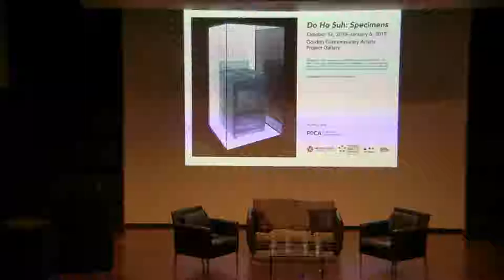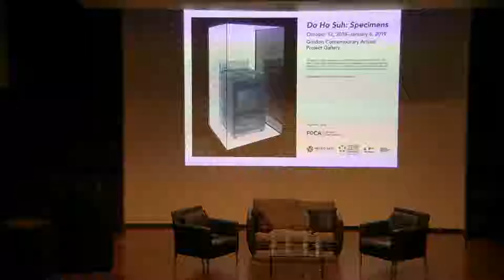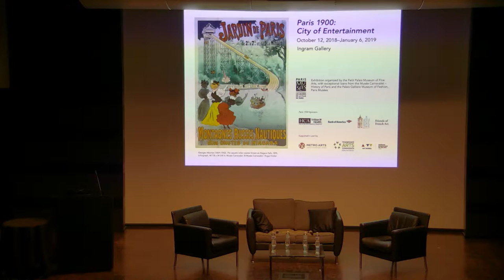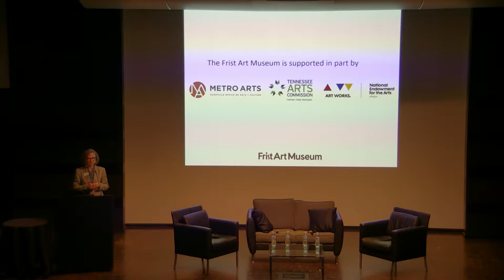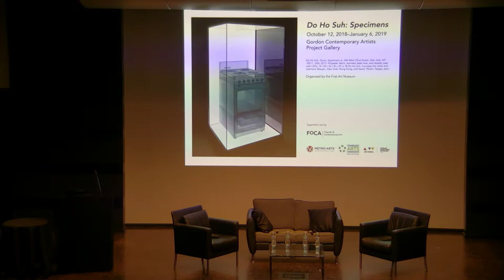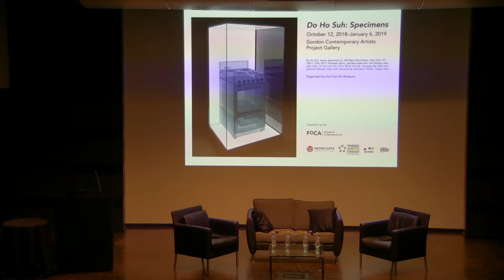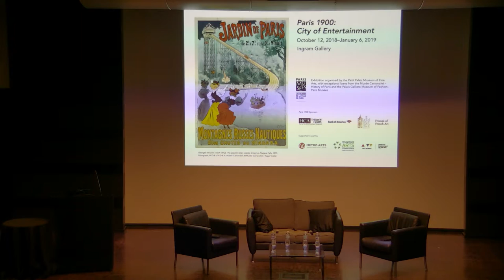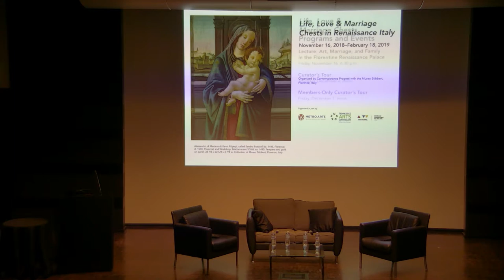Art, Democracy, and Justice Part One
Maria Magdalena Campos-Pons will launch the lecture series “Art, Democracy and Justice” with three prominent artistic voices at the Frist Art Museum on Nov. 14.

The event, which is free and open to the public, will begin at 6:30 p.m. in the Frist Auditorium.

“This is a deeply important time in our nation’s history for these conversations on the integral relationships between art, democracy and justice,” said Campos-Pons, the Cornelius Vanderbilt Chair of Fine Arts and professor of art. “Art does not happen in a vacuum. Art mirrors society, and is a testimony to our time.”

Campos-Pons, whose own work investigates themes of history, memory, gender and religion and how they inform identity—wants to connect the Art Department and Vanderbilt, more broadly, to a growing dialogue around the world about what is shifting in the practice of art and democracy.

“I’m particularly excited for our visiting speakers to add to the expanding reach and rigor of our Art Department’s curriculum,” Campos-Pons said.

Joining Campos-Pons for the inaugural event are:

Holland Cotter, co-chief art critic and a senior writer at The New York Times; His numerous awards include the Pulitzer Prize for Criticism and the Lifetime Achievement Award for Art Writing from the College Art Association. Cotter, a former contributing editor to Art in America, earned a master of philosophy in South Asian art from Columbia University.

Olu Oguibe Nigerian-born artist and writer; His work has been exhibited in museums and galleries around the world and he is a senior fellow of the Smithsonian Institution. He received the 2017 Arnold Bode Prize of the City of Kassel for Documenta14.

Adam Szymczk, Polish artist who was artistic director of Documenta14 (Athens/Kassel). He co-founded the Foksal Gallery in Warsaw and served as director of Kunsthalle Baselm, a place for innovative contemporary art exhibitions of an emerging generation of artists. He is a recipient of the Walter Hopps Award for Curatorial Achievement from the Menil Foundation.

“Our panelists are current thinkers and makers who will bring their fresh perspectives to the role of art as a social and cultural shaper,” said Campos-Pons “And having an artist, administrator and critic engage face-to-face on our topic could provide some interesting dynamics. I’m also excited for the expertise of our visiting speakers to add to the expanding reach and rigor of the curriculum of Vanderbilt’s Art Department.

Campos-Pons, who joined the faculty in 2017, said she is pleased to have the Frist Art Museum and Fisk University as partners, as her department wants to develop more synergy with community organizations and institutions on art-related issues of broad public and academic interest.

This event is also made possible with collaboration and generous support from Vanderbilt’s Department of Art, Office of the Chancellor, and Dean’s Office of the College of Arts and Science.